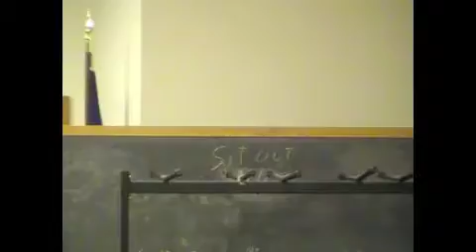AZ Immigration OC TP 5-4-10